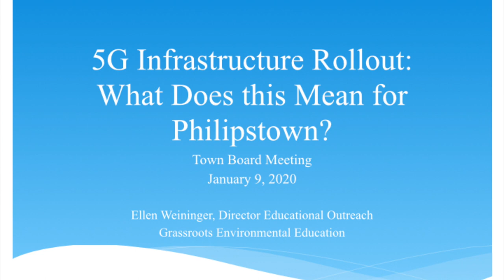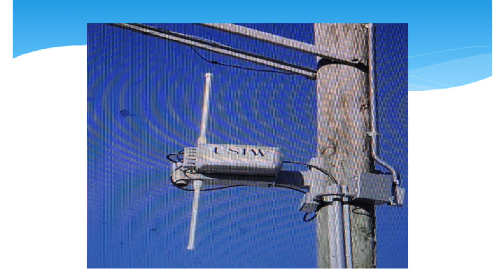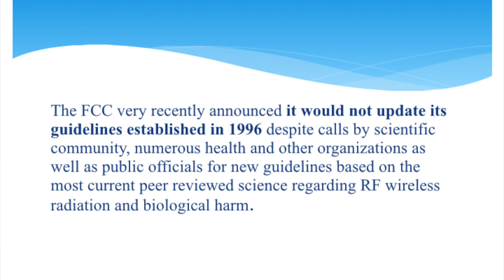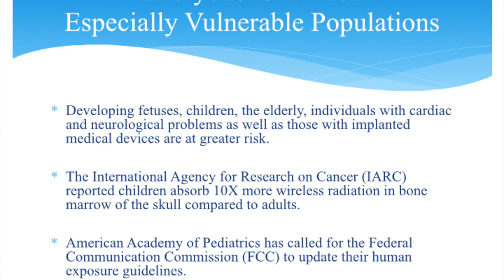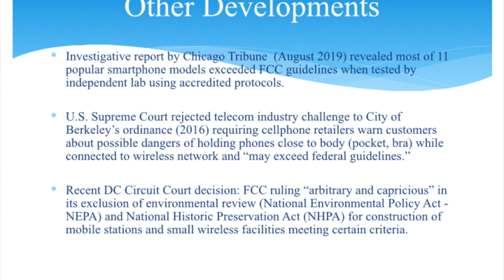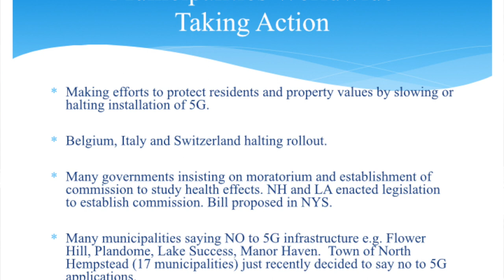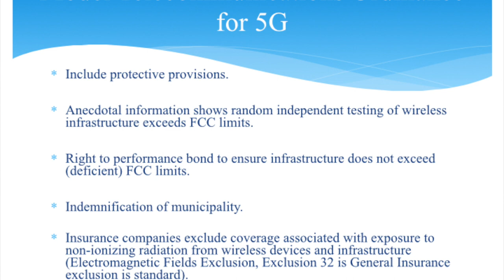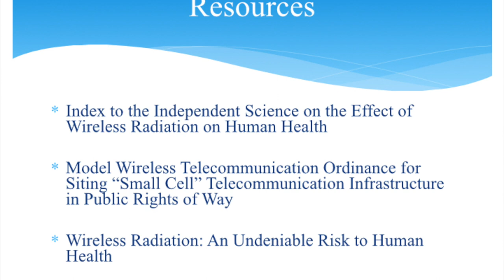Philipstown Re-Org & Town Board Meeting January 9, 2020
Click/Copy here for Agenda